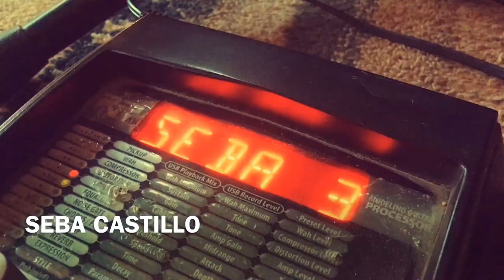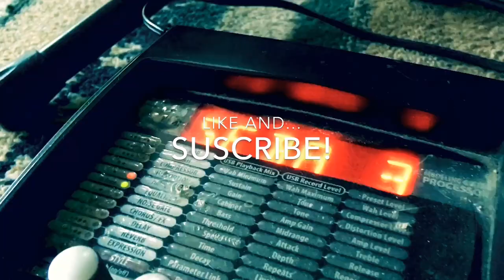Enforcer - Silent Hour / The Conjugation (Guitar Cover)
This is a cover of "Silent Hour / The Conjugation" by Enforcer, from their 2013 album "Death by Fire".. Played with my Bc Rich Mockingbird MK9!

♦  Check my music here!